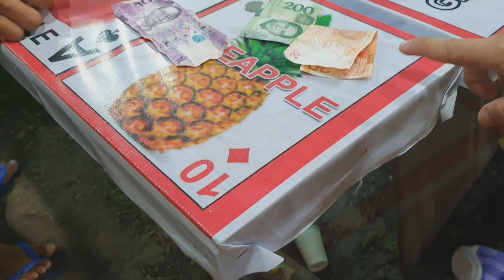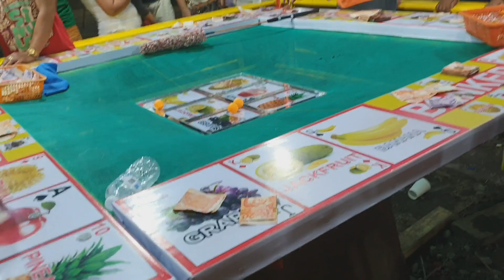Color Game Gambling, Tunafest, Laro para sa mga bored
Naglaro kami ng colorgame, nanalo na sana, kaso na talo pa.

viral game and playing colorgame